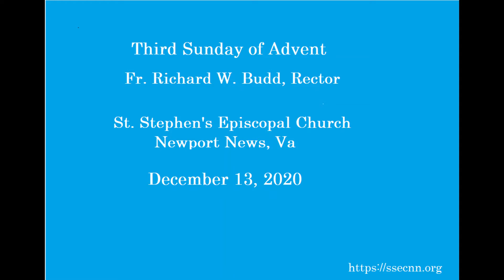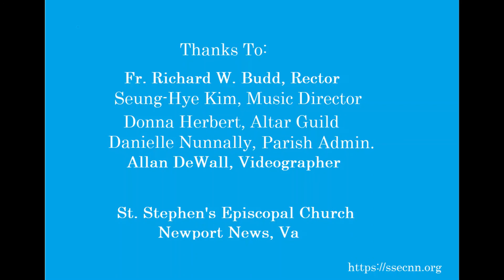Third Sunday of Advent - December 13, 2020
Thanks to Fr. Budd, Rector, Seung-Hye Kim, Music Director, Donna Herbert, Altar Guild, and Allan DeWall, Videographer, for putting this together.